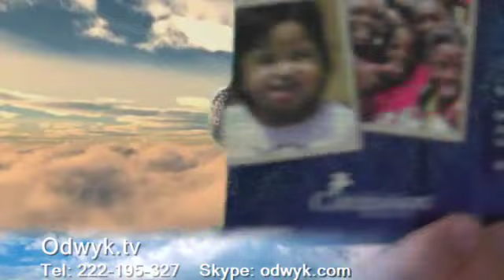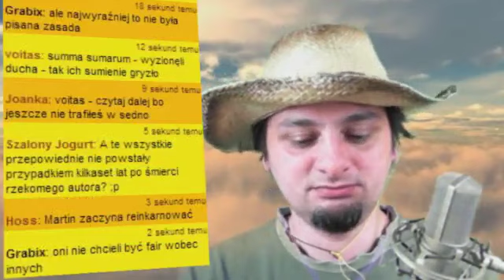30.Nieszpory Odwykowe-Zacznijmy od końca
Wznawiamy wieczory odwykowe! Pierwszy raz po długiej przerwie i od razu wyszło fajnie. Dużo rozmów ze słuchaczami, coś nawet o UFO i nikt się nie pokłócił ani nie obraził.